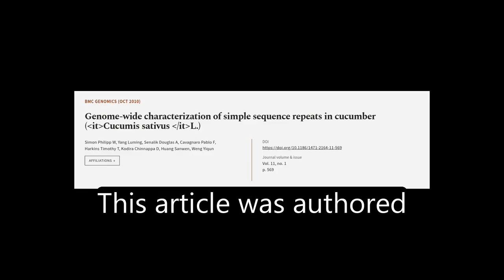Genome-wide characterization of simple sequence repeats in cucumber (Cucumis sativus ... | RTCL.TV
### Keywords ###

### Article Attribution ###
Title: Genome-wide characterization of simple sequence repeats in cucumber (Cucumis sativus L.)
Authors: Simon Philipp W, Yang Luming, Senalik Douglas A, Cavagnaro Pablo F, Harkins Timothy T, Kodira Chinnappa D, Huang Sanwen ,and Weng Yiqun
Publisher: BMC
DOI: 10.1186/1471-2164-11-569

### Video Timestamps ###
0:00:00 - Summary
0:00:40 - Title
0:00:46 - Tail
0:00:50 - End